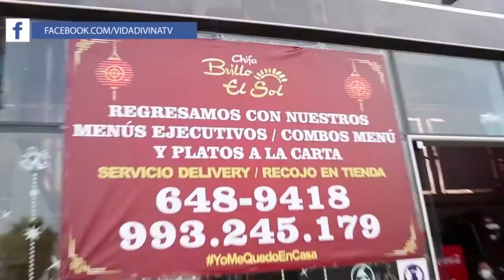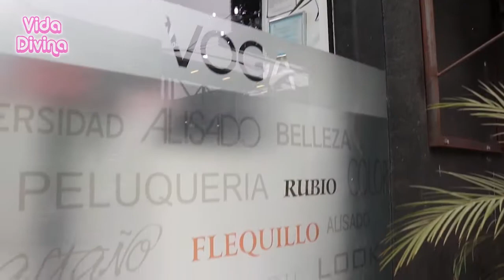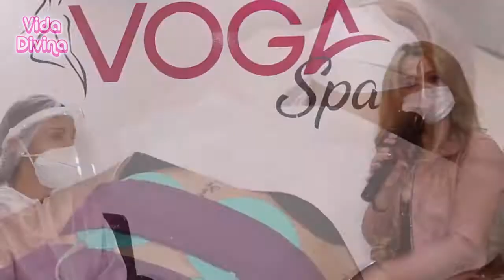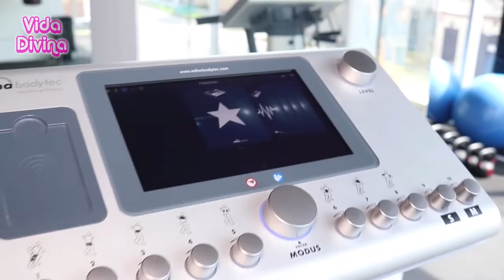231 Vida Divina